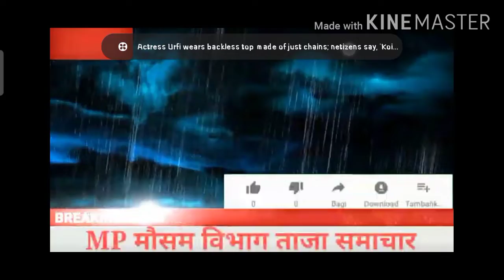मध्य प्रदेश के इन जिलों में ओलावृष्टि ने की भारी तबाही !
मध्यप्रदेश में भारी बारिश और ओलावृष्टि

mp ka aaj ka mousam samachar
 mousm information mp
madhay pradesh ka mosam
weather update today in hindi
 weather update in mp
 mp ka mousam janakari,
 mp weather forecast
madhay pradesh mosam janakari
मध्य प्रदेश मौसम विभाग जानकारी